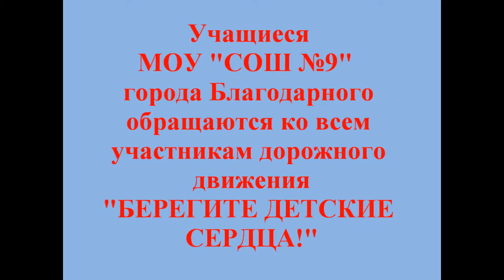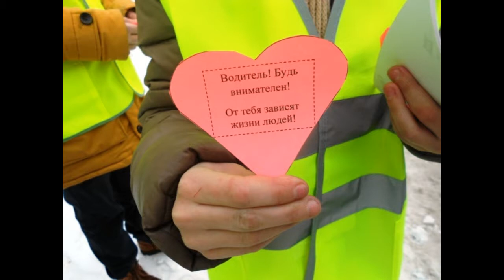Благодарненский городской округ, г Благодарный, МОУ СОШ №9, Теплякова Анастасия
«БЕРЕГИТЕ ДЕТСКИЕ
СЕРДЦА»